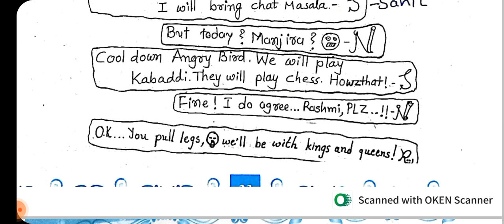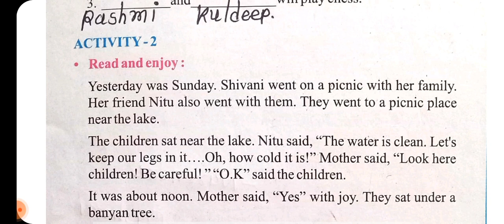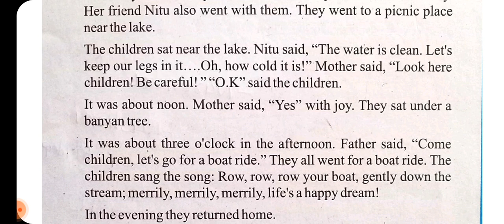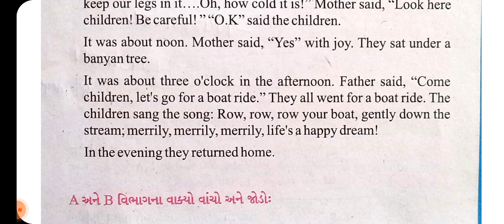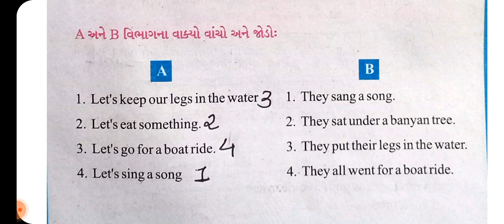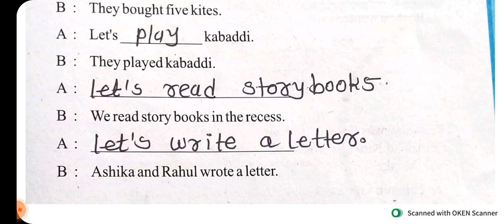std 7 | English | sem 1 | unit 3 | chapter 3 | activity 1 | activity 2